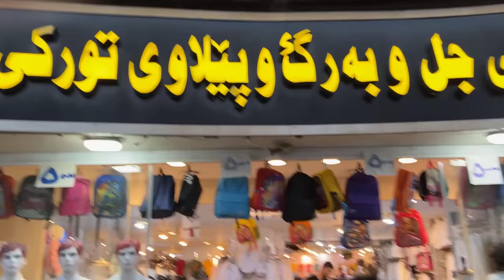خۆشترین چاڵنجی سکویشی زۆر خۆش لەگەڵ هاناو کیکۆ🤩🥳🍓🌎SOFT CANDY